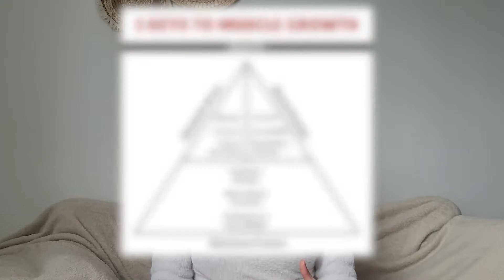COMMENT avoir un FESSIER BOMBÉ ?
Comment avoir un fessier rond et galbé ? Pourquoi tu ne prend pas des fessiers?

Dans la vidéo d'aujourd'hui je t'explique comment réussir à prendre des fessiers en t'expliquant les erreurs que j'ai commises.
Si tu fait ces erreurs tu doit les éviter si tu souhaite prendre des fessiers bombés et rebondis rapidement.
En appliquant ces conseils dans tes séances fessiers à la maison ou en salle de sport tu va pouvoir avoir des résultats même si tu est une femme maigre et que tu as du mal à prendre du poids.

Sommaire:
00:00 intro
00:35 Génétique
01:18 1ère erreur
01:55 2 ème erreur
02:20 3 ème erreur
02:34 Conseils

Fessier galbé,ma routine fessier,comment avoir un fessier rond ?,COMMENT avoir un FESSIER BOMBÉ ?,etre fit,booty d'enfer,fessier,prendre des fesses,fesses galbées,fesses bombées,séance fessier en salle,ma routine booty,booty workout,séance fessier à la maison,fessiers bombé exercice,fessiers exercices,fessiers workout,prendre des fessiers a la maison,pendre du poids,prendre du poids rapidement femme,prise de masse rapide,prise de masse musculation